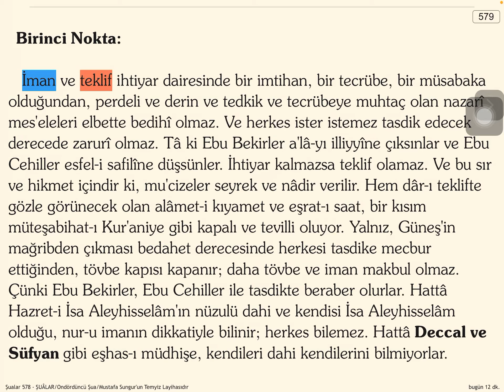İman ve Teklif ve Sırrı-ı İmtihan ve Nazarî Mes’eleler / Nazarîye / Farazîye / Hipotez / 3